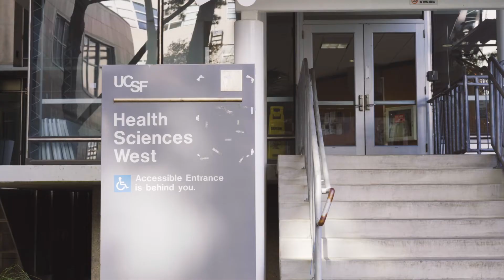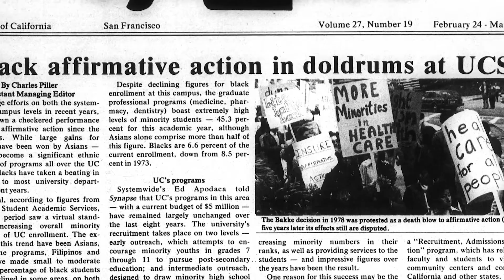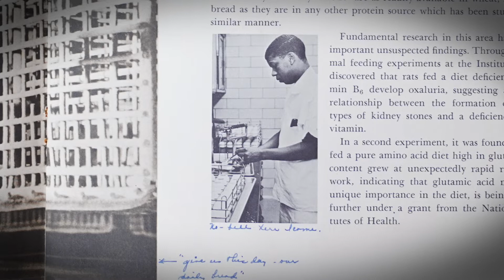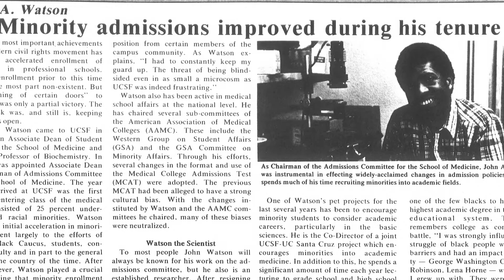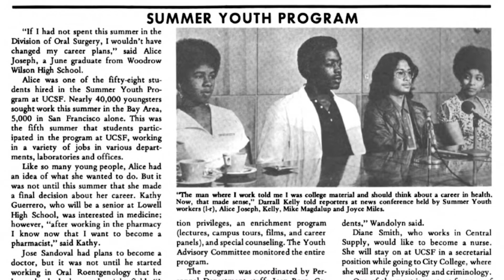2020 UCSF Medalist: John A. Watson, PhD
UC San Francisco awarded the 2020 UCSF Medal – the University’s highest honor – to John A. Watson, PhD, professor emeritus in the UCSF School of Medicine.